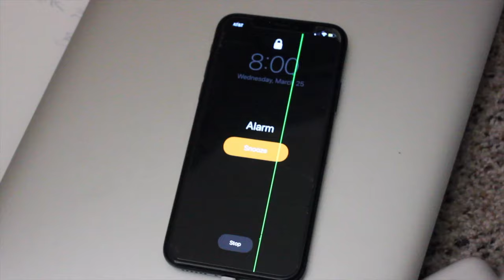EPISODE 6: HAIRCUT GONE WRONG?? - 5'9 ASIAN DUNKING JOURNEY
So because of this unfortunate Corona Virus stuff, I have just been staying at home and getting my workouts at the crib too. Also, I gained weight??? I still can't get a dunk :'( smh Quarantine blocking my blessings all 2020 LOL. Hope y'all enjoy it! Hit me up with any questions, comments, or concerns!